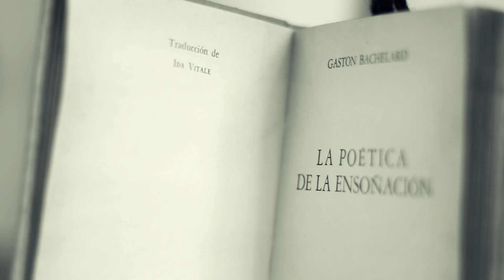Gaston Bachelard - Ver de Manera Bella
Estableciendo las dicotomías entre la ensoñación y los sueños, el filósofo francés Gaston Bachelard nos conduce por la belleza que se anida en la mente. Azar: abro un libro de mi biblioteca y te leo el primer fragmento que aparece.

▷ ¡SÍGUEME!